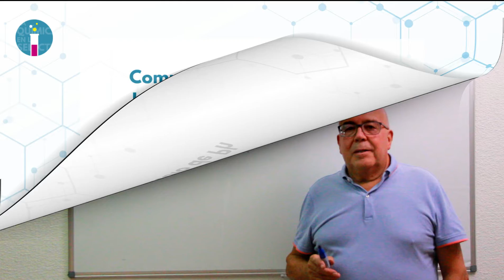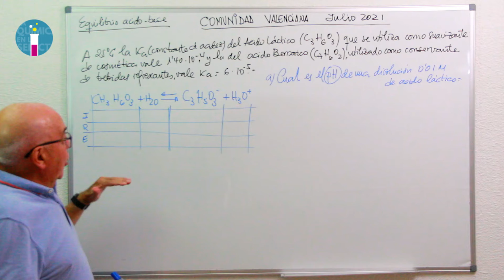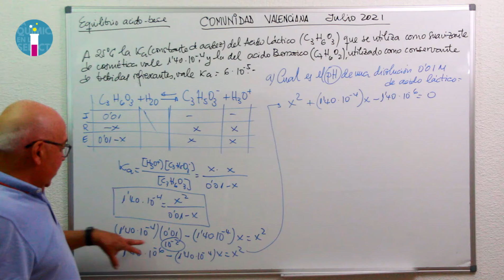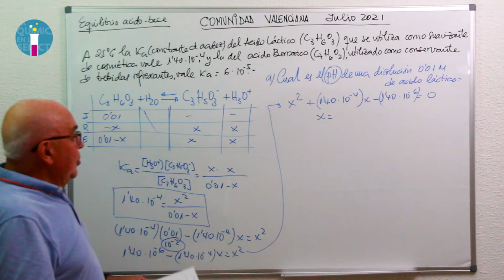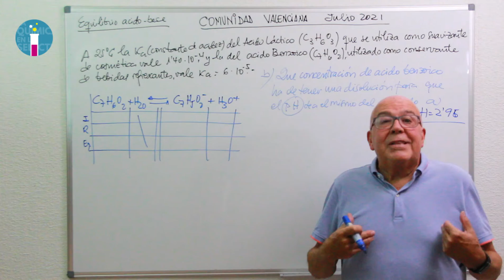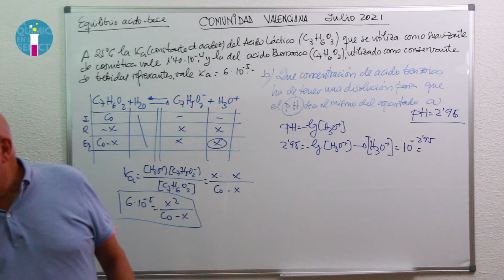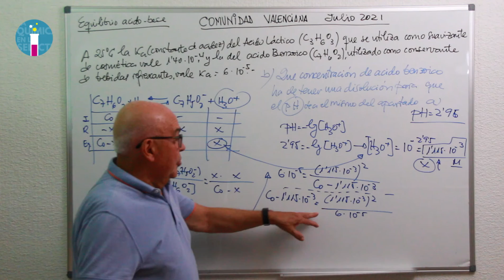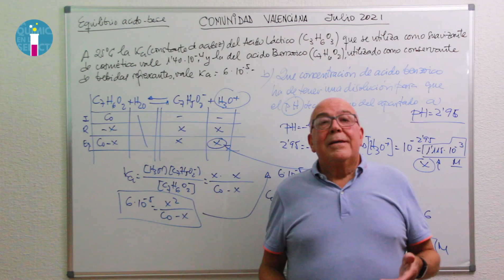Equilibrio ácido-base. Calculo de Ph. Ka y Kb. Selectividad Julio 2021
Ejercicio de la convocatoria de Julio de 2021 de la Comunidad Valenciana. Problema de Equilibrio Ácido-base, con la utilización de las Ka y Kb para el calculo de las concentraciones de iones Hidronio H30+ o iones Hidroxilo OH-, y calculo de Ph y POH.
Problema recurrente en estas convocatorias, donde definimos el método para su resolución y su posterior repetición en otros ejercicios.
Enlace de Facebook. "La Química en la Selectividad"